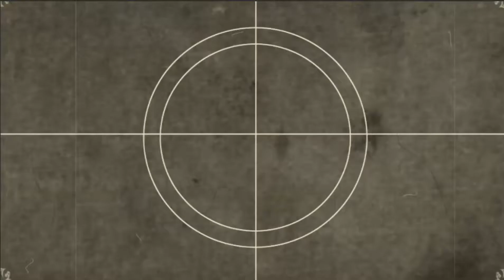（說書人）解謎遊戲 方塊逃脫：劇院 Cube Escape: Theatre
方塊逃脫遊玩影片